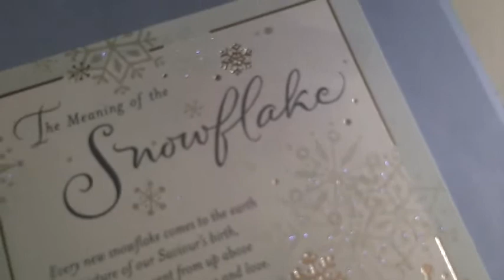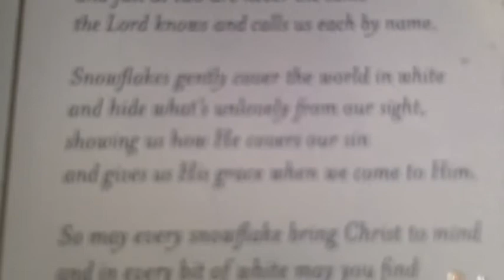The Meaning of the Snowflake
OAD: January 2012
28 views